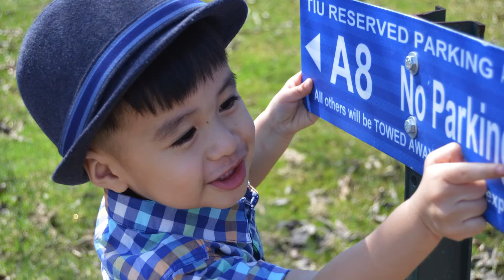TsimNuj Kue Family